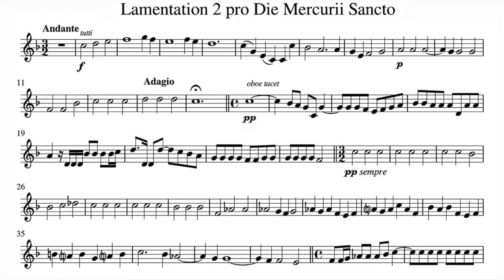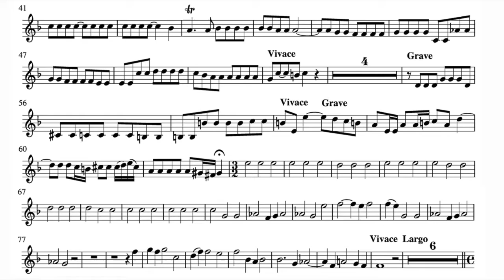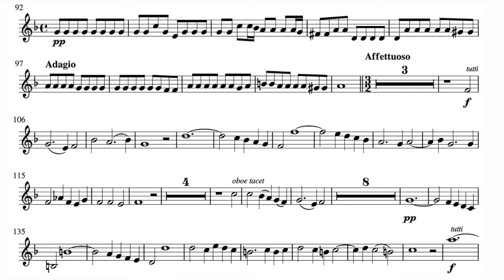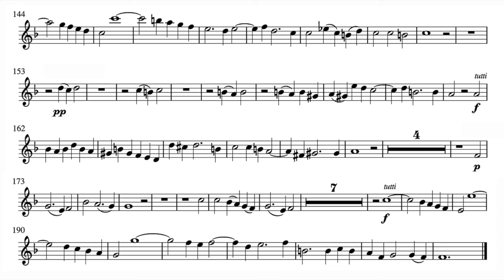Play the Violin sheet music with René Jacobs/ Zelenka: Lamentation for Holy Wednesday, ZWV 53/2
A=415Hz
Jan Dismas Zelenka: Lamentationes pro die Mercurii Sancto
No. 2 in F Major, ZWV 53/2

René Jacobs
Instrumentalisten Der Schola Cantorum Basiliensis